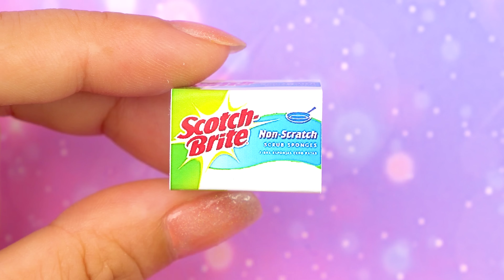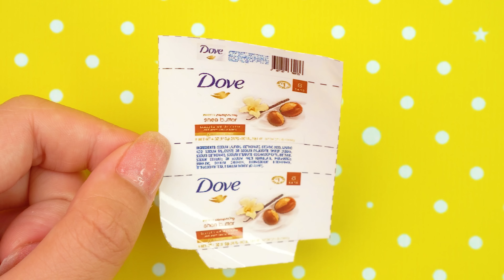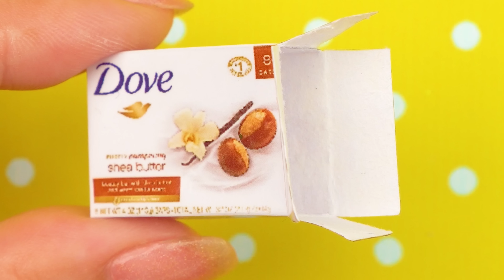DIY VERY SIMPLE MINI CLEANER 🚽🚽 FOR BARBIE | SPONGE FOR WASHING DISHES, DISHWASSHING LIQUID, vv...